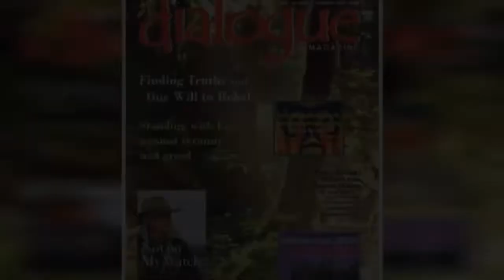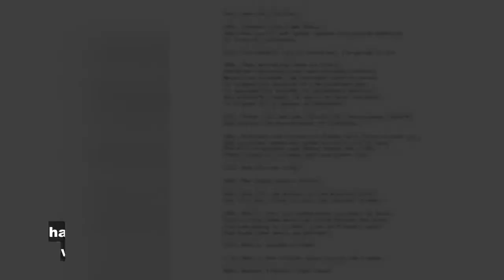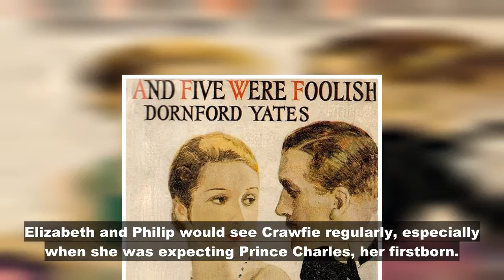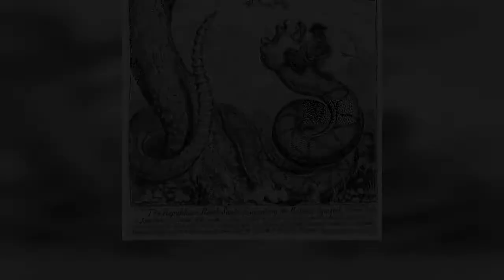Queen's mother left 'horrified' after trusted aide 'snaked' in serious privacy breach